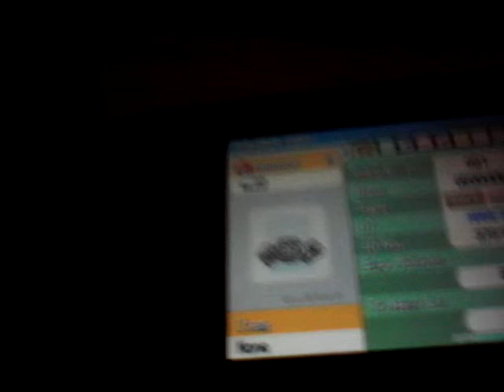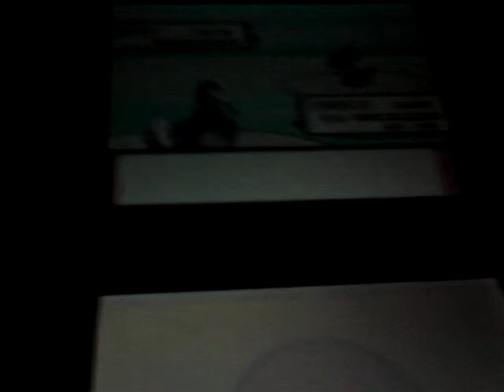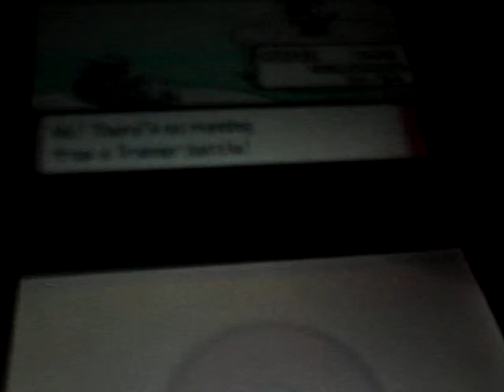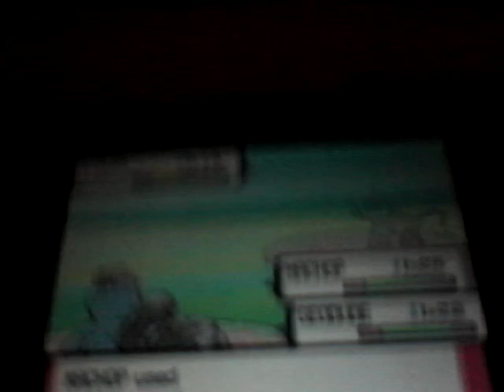Pokemon Pearl Episode 1 Rich People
I'm making a walkthrough of Pokemon Pearl.
This is Episode 1 Rich People.